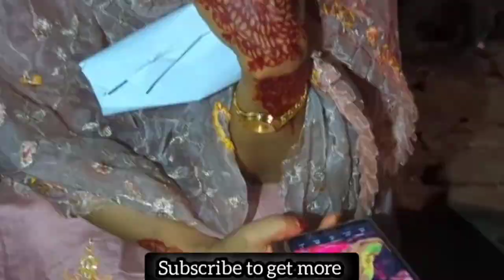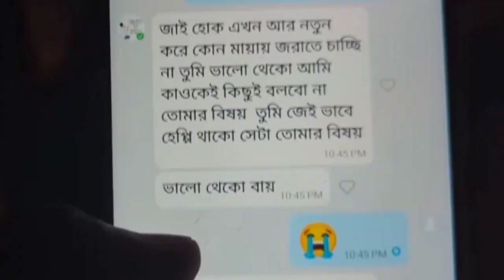২১ বছরের যুবকের বাড়িতে ৪২ বছরের নারীর অনশন। মরণঘাতী ভাইরাস পরকীয়া।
২১ বছর বয়সী ছেলের বাড়িতে ৪২ বছর বয়সী নারী?

শরীয়তপুরের ছেলে নাদিম এর পরকীয়া
কুড়িগ্রামে ৪২ বছরের নারীর প্রেম
৪২ বছর বয়সী নারীর ২১ বছরের ছেলের বাড়িতে অনশন
বিয়ের দাবিতে ২১ বয়সী ছেলের বাড়িতে ৪২ বছর বয়সী নারীর অনশন
পরকীয়া প্রেম
কুড়িগ্রামে পরকীয়া প্রেম
শরীয়তপুরে পরকীয়া প্রেম
নাটোরে পরকীয়া প্রেম
শরীয়তপুর
কুড়িগ্রাম
২১ বছর বয়সী ছেলের বাড়িতে ৪২ বছর বয়সী নারীর অনশন
২১ বছর বয়সী ছেলে ৪২ বছর বয়সী নারীর প্রেম
৪২ বছরের দুই সন্তানের জননীর সাথে ২১ বছরের তরুণের প্রেম, স্ত্রীর স্বীকৃতির দাবীতে অনশন..
জেনেশুনে অসম বয়সীর সাথে স্বচ্ছ প্রেমের উদাহরণ সৃষ্টি করেছেন কুড়িগ্রামের এক নারীর সঙ্গে শরীয়তপুরের এক তরুণ। ১ বছর আগে তাদের পরিচয় ফেসবুকে। এরপর প্রেম। দেখা করতে গিয়ে বিয়েও করেন তারা। করেন ঘর সংসার, থাকেন একসাথে, পরে আলাদা। এটুকু পর্যন্ত ঠিক থাকলেও ব্যাপারটা একটু ভিন্ন। এখানে নারীর বয়স ৪২ আর ছেলেটির বয়স মাত্র ২১। এমন অসম প্রেমের বিয়ে হলেও, কিছুদিন পরেই পালটে যায় প্রেমিকের রূপ। বিয়ে করা স্ত্রীকে অস্বীকার করে, একপর্যায়ে যোগাযোগ বন্ধ করে দেয় ছেলেটি। পরে বাধ্য হয়ে স্ত্রীর স্বীকৃতির দাবি নিয়ে ছেলের বাড়িতে অনশন শুরু করেন ওই নারী।
Shariatpur
Kurigram
Strength love
unthical love
Sexual love
Shariatpur's son Nadeem's alienation
A 42-year-old woman's love in Kurigram
A 42-year-old woman's 21-year-old son is on hunger strike at home
42-year-old woman on hunger strike at 21-year-old boy's house demanding marriage
strange love
Strange love in Kurigram
Strange love in Shariatpur
Strange love in Natore
42-year-old woman on hunger strike at 21-year-old son's house
21-year-old boy in love with 42-year-old woman
A 21-year-old boy's love with a 42-year-old mother of two children, hunger strike demanding recognition of his wife.
A young man from Shariatpur knowingly created an example of transparent love with a woman from Kurigram with unequal age. 1 year ago they met on Facebook.
Then love. They also got married while meeting. Make a family, stay together, later separate. So far so true but the matter is a little different. Here the age of the woman is 42 and the age of the boy is only 21. Despite such unequal love marriage, the form of the lover changes after a few days. Rejecting the married wife, the boy eventually cut off contact. Later, the woman started a hunger strike at her son's house demanding the recognition of her wife.